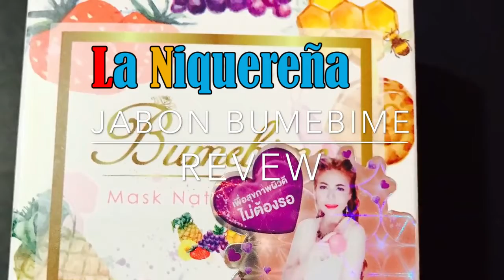Bumebime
Máxima efectividad en este producto impresionantes resultados relacionados con el blanqueamiento de la piel.

Aclara la piel y retira las celulas muertas
Efectos desde la primera semana
Usarlo después de bañarse dejarlo 5 min